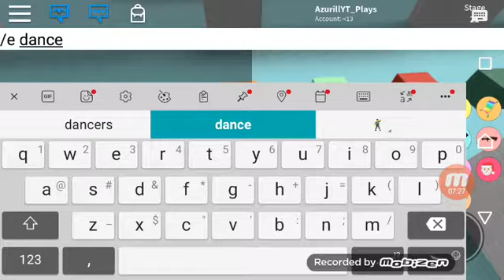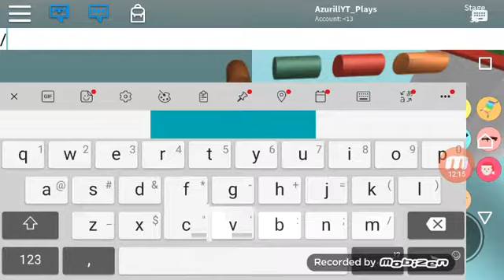Playing Escape The Evil Snowman! in roblox...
Part 2 is coming up I hope you will catch up to the Part 2 video! I will finish the obby in Part 2 If I can't do it on Part 2 Then I will do it on Part 3 Like and subscribe see ya in the next vid